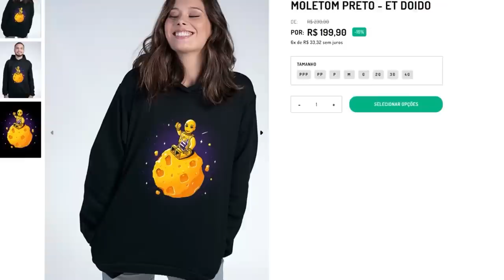DE BEBÊ A IDOSA no ROBLOX…😱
🐼No vídeo de hoje eu mostrei minha vida como Bebe e minha vida de idosa por um dia no Roblox! Qual será a melhor vida??? 😱

VIDA DE BEBÊ: 00:00
VIDA DE IDOSO: 5:52
TRECO DA VEIA: 10:19

NatashaPanda😊